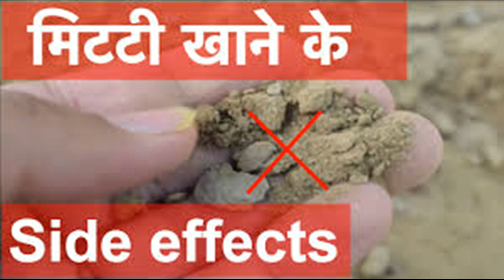प्रेग्नेंसी में मिट्टी और चौक खाने की इच्छा क्यो होती है aapki health